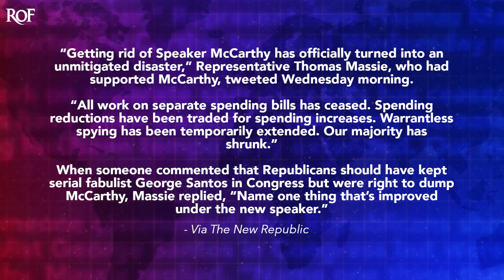Republicans Admit They Miss Kevin McCarthy After String Of Embarrassing Failures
Republicans in the House of Representatives suffered one of the most humiliating weeks of their collective careers this week after a string of failures that included their inability to impeach Alejandro Mayorkas. Now they are admitting that ousting Kevin McCarthy was probably a mistake, and even Matt Gaetz admitted that having McCarthy in the House would have made a big difference this week. But Republicans decided to play stupid games, and they got exactly what they deserved, as Ring of Fire's Farron Cousins explains.

To say that the Republicans in the House of Representatives had a bad week would probably be the understatement of the century. The Republicans in the house had probably the worst collective week that they have ever had. Humiliation after humiliation, after humiliation. And it just kept coming all week long. And now you have some Republicans speaking out saying that, you know what our problem was, you know what our big mistake was? Ousting Kevin McCarthy. This all probably would not have happened if we hadn't, you know, kicked him out of the speakership that then forced him to retire. And oopsy do. We made a giant mistake because we're all a bunch of idiots. Here's what Republican representative Thomas Massey had to say, getting rid of Speaker McCarthy has officially turned into an unmitigated disaster. All work on separate spending, bills has ceased, spending reductions have been traded for spending increases.

Warrantless spying has been temporarily extended. Our majority has shrunk. Name one thing that's improved under the new speaker. You can't, he can't, and he's a Republican, but it's not just Massey. Even the guy that got Kevin McCarthy kicked out of the speakership, Matt Gates, even Gates expressed a little bit of remorse. Gates said, wouldn't it have been nice if to still have Kevin McCarthy in the House of Representatives? He, he would've been able to vote for impeachment talking about the failed impeachment vote for Homeland Security Secretary Alejandro Mayorkas. And again, that's not the only failure. They had failures on spending bills, they weren't able to pass their massively ridiculously funded, uh, Israel funding bill. So they failed on that. You know, they failed on the immigration bill by saying, we're not gonna support it. So you better kill it in the Senate. 'cause Trump wants that done just failure after failure after failure, like I said.

And now they're all saying, well, golly, gee whiz, we, if we hadn't kicked out this guy, and Gates even said, if we even still had Santos, maybe we could have done these things. Santos needed to be expelled. Don't get me wrong. Like they should have kicked him out. I'm glad they did. Kevin McCarthy, on the other hand, you had no reason to kick him outta the speakership. And let's be real. As Thomas Massey points out, ever since you kicked McCarthy out of that speakership, everything in the house has gone to hell. Like things have somehow gone from dysfunctional to just crap. Like dysfunctional is bad enough. That's what you had under McCarthy. But now they have just turned into Craptastic chaos. And it's because of people like Matt Gaetz. And I think Gates realizes that to an extent. Obviously he's never gonna own up to it completely. But you play stupid games and you win stupid prizes.

And right now Republicans, you're winning all the stupid prizes that Congress has to offer. And you're doing it very publicly and very vocally, and everybody in the country sees it. So it's gonna be interesting to see how that plays out for you in this year's midterms. But I'm willing to bet voters aren't gonna look at it and think, you know what? Wouldn't two more years of this craptastic chaos be awesome? I'm betting there's literally no one in this country saying that today.